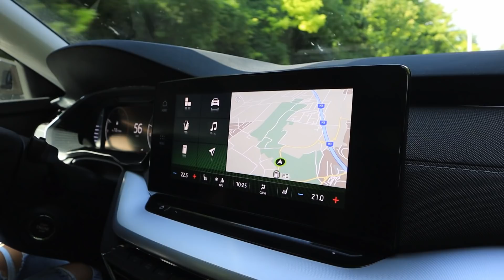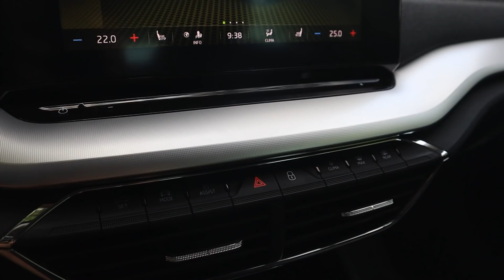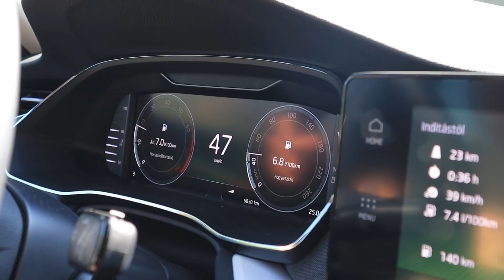Skoda Octavia 1.5 Tsi, jobb, mint a dízel? - AutóSámán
Tartósbérlet a nelsonflotta.hu kalkulátorával, a Skoda Superb belépő modelljére: 36 hónap / 60.000 km, 20% önerővel: 107.402 + ÁFA Ft / hó - tól.

Tartósbérelnél egy praktikus Skodát? Vagy mást? Látogass el a honlapunkra!